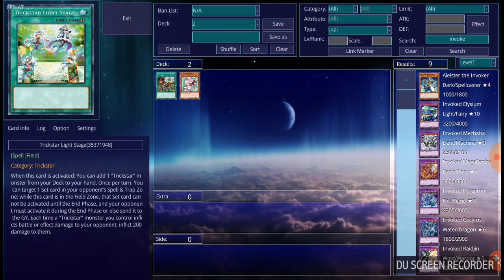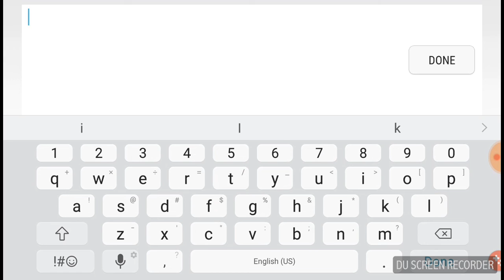Jan 2018 banlist prediction and post banlist format discussion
Well it's that time of year where we discuss not only the upcoming banlist, but the upcoming format that will transpire afterward. As always enjoy the content!